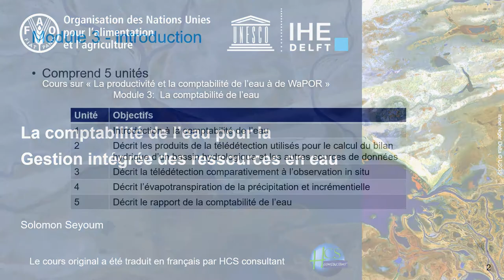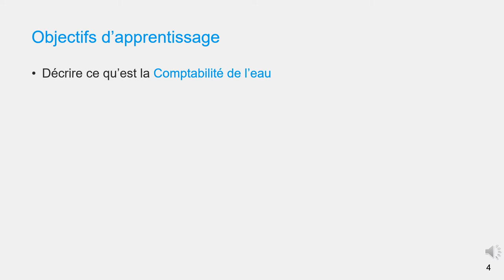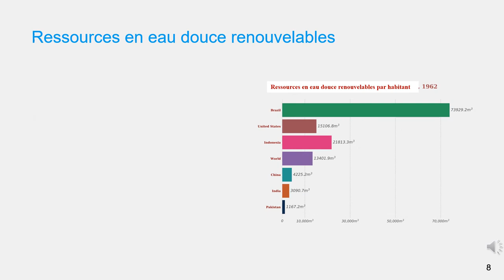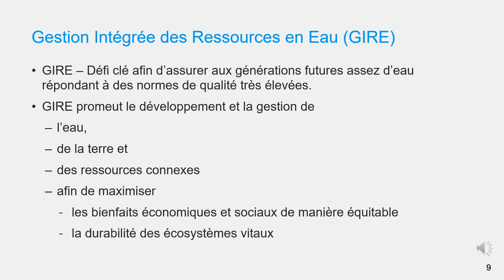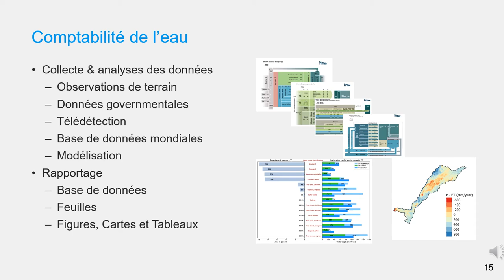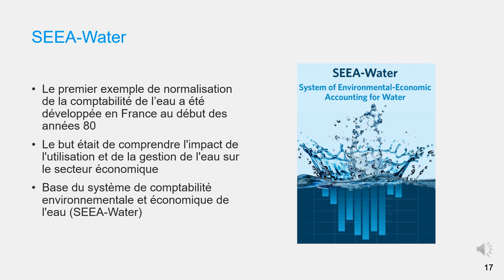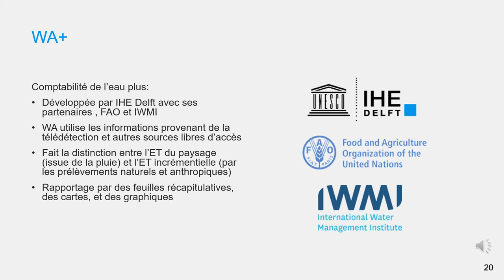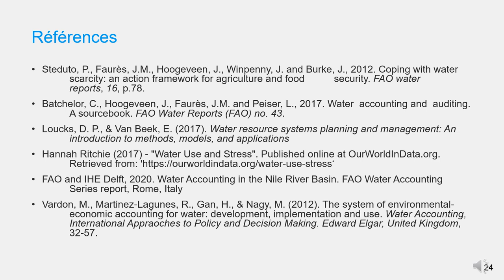[WAPOROCW-FR] M3-1.1 Introduction à la Comptabilité de l’Eau